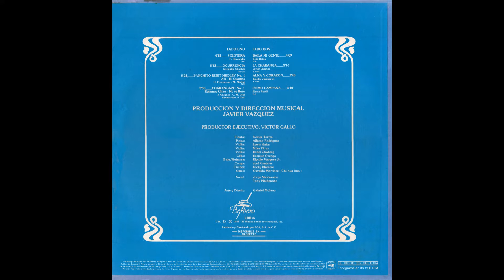HM 🐋 Baila Mi Gente - Charanga La Reina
Producción y Dirección Musical: Javier Vázquez
Productor Ejecutivo: Víctor Gallo

Músicos:
Flauta - Néstor Torres
Piano - Alfredo Rodríguez
Violín - Lewis Kahn
Violín - Mike Pérez
Violín - Israel Choberg
Cello - Enrique Orengo
Bajo / Guitarra - Elpidio Vázquez Jr.
Conga - José Grajales
Timbal - Nicky Marrero
Güiro - Oswaldo Martínez (Chi Hua Hua)

Vocal - Jorge Maldonado
             Tony Maldonado

Arte y Diseño - Gabriel Molano